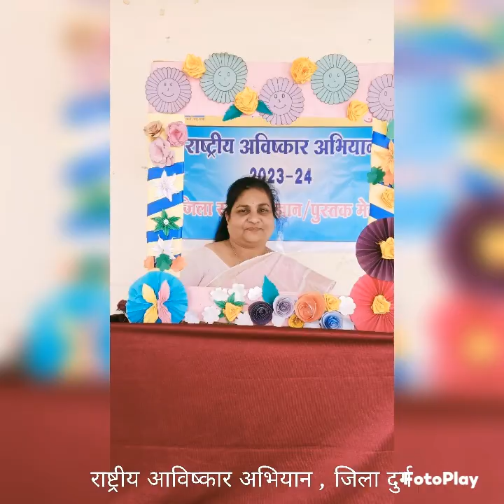Inaugural Ceremony # RRA Durg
Rashtriya Avishkar Abhiyan conducted on 16/02/2024.